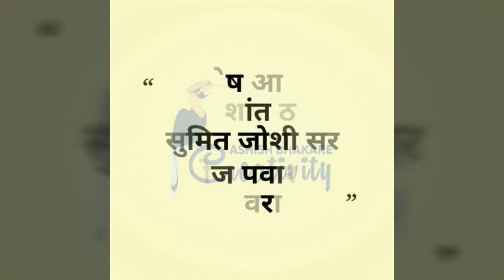MPSC चालता बोलता-महाराष्ट्र दौरा -Akash Bhosale Journalist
Mpsc/Upsc चालता-बोलता महाराष्ट्र दौरा